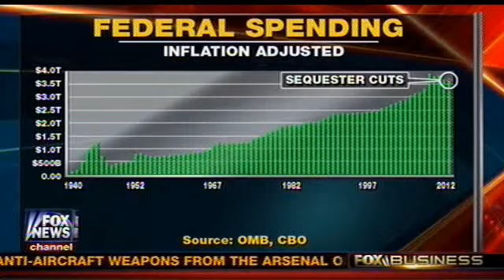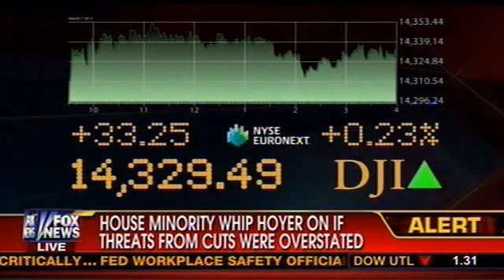Hoyer Discusses the Need to Stop the Sequester on Fox News' "Your World with Neil Cavuto"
"[The sequester] is not shutting down government so obviously it's going to be a slow erosion, not an immediate tidal wave. But I don't think there's any doubt that when you talk to leaders in the Defense Department, in the military, that they believe sequestration is going to have a very negative effect on our ability to maintain national security. There's no doubt that when CBO says that this is going to cost 750,000 jobs over the next 18 to 20 months, those are big consequences."

"I think [Rep.] Paul Ryan, frankly, when he tries to present a budget which was pursuant to the deal [Speaker] Boehner made with his most conservative members, to make sure we didn't go over the cliff, is a budget that is not going to be real."

"My Republican friends say revenues - we've done that, been there, it's over. That's not accurate. You cannot get to where we need to get without looking at additional revenues."